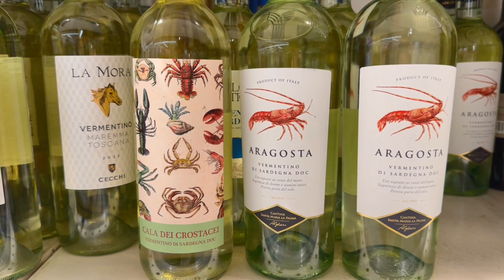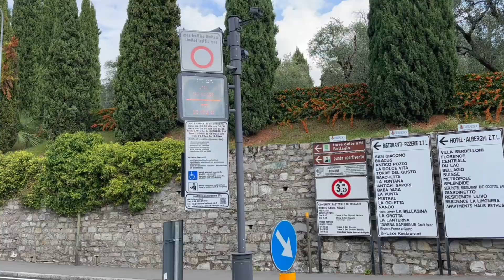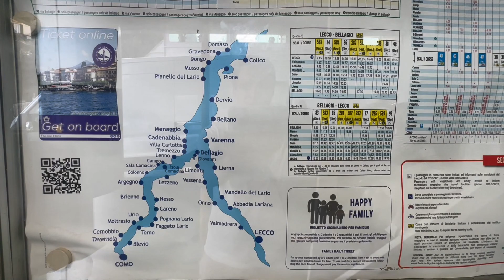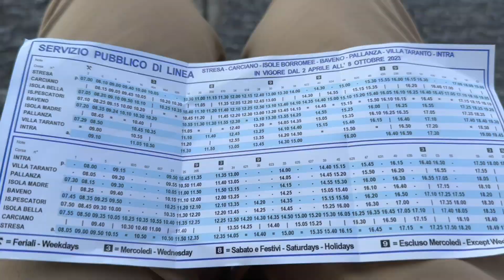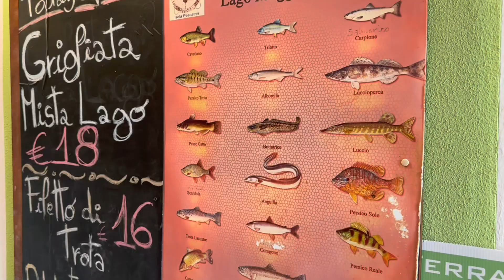世界のセレブ達が集う避暑地コモ湖・マッジョーレ湖。ミラノ近郊に浮かぶベッラ島・ぺスカトーリ島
皆さんこんにちは。今日はミラノ近郊の穴場的スポットである北イタリアの湖、コモ湖とマッジョーレ湖、中でもマッジョーレ湖に浮かぶかわいい小さな島ベッラ島とぺスカトーリ島をご紹介します。ミラノを訪れた際にここまで足を延ばさないのはもったいない！レンタカーでかつての王侯貴族たちやセレブの避暑地を回ります。
コモ湖で有名なのは湖の付け根にあるコモ（Como）ですが、コモ湖の真珠と呼ばれるベラージオは湖が南に二股に分かれる半島部分にあり、湖の3方が見渡せ、北にはアルプスが望める素晴らしいロケーションにあります。現在ではヨーロッパ各国の芸術家やセレブたちがこぞって別荘を持っている避暑地で、フェリーにのって近くの村カデナッビアも訪れます。
翌日はマッジョーレ湖畔の街ストレーザからフェリーでマッジョーレ湖3島巡りです(ベッラ島、マードレ島、ペスカトーリ島）と行きたかったのですが、フライト時間の関係もあり、中でもかわいくロマンチックなベッラ島とぺスカトーリ島を訪ね散策しました。ベッラ島、直訳すると「美しい島」と呼ばれ、島全体がボッロメーオ家の宮殿と庭になっていますし、また「漁師の島」と呼ばれる ぺスカトーリ島はこじんまりとした島の各所にレストランやカフェが並ぶ可愛らしい小島達。街はまるで迷路で、中世の街並み感、たっぷりです。小さな島なので心配いりませんがちょっと迷子になるのも楽しいかも。
是非ミラノまで来たらここまで足を延ばして、北イタリアの美しい湖を堪能してはいかがでしょうか？
私はカタールのドーハを拠点に学会等の隙間を利用していろんな都市のちょっと深堀旅行をご覧いただいております。皆様の旅行のヒントになれば大変うれしいです。